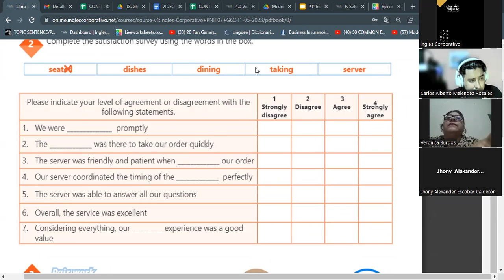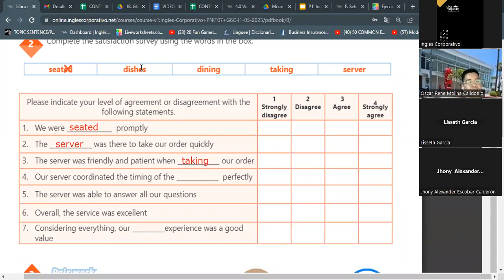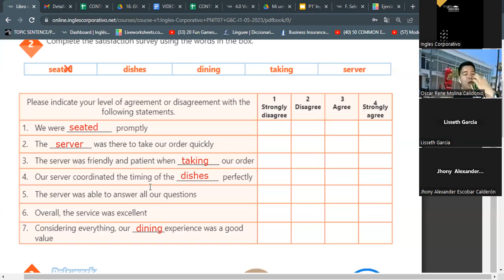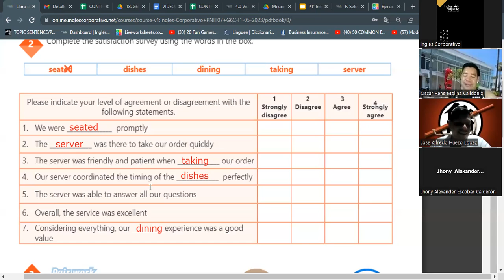SESION 13 - 14/06/2023 -29750-8048-0086/2023- RODRIGUEZ - COMPLETING SATISFACTION SURVEYS (PART3)